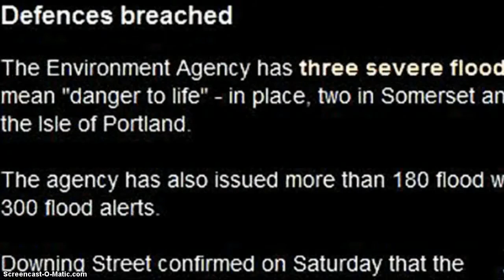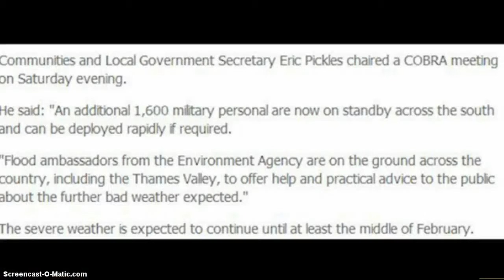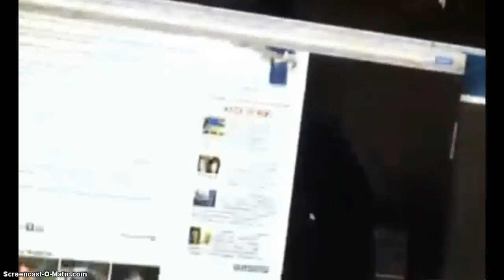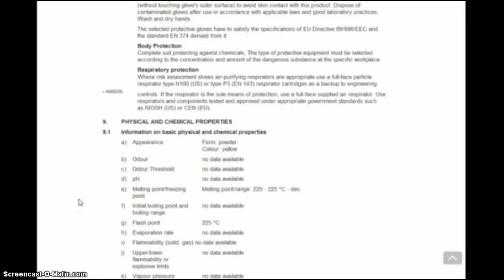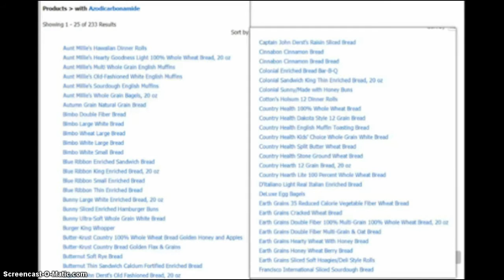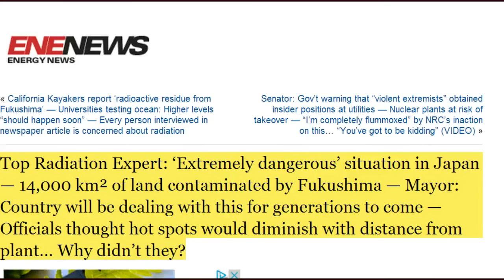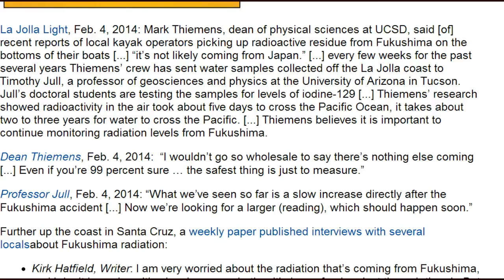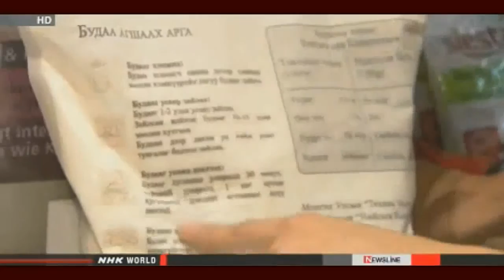ONE FOR THE RECORD FEBRUARY 9 2014 10 LETTUCE WRAPS FUKUSHIMA EXTREME WEATHER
ONE FOR THE RECORD FEBRUARY 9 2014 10 LETTUCE WRAPS FUKUSHIMA EXTREME WEATHER AND MORE OF THE REAL NEWS TODAY . I created this video with the YouTube Video Editor

BPEARTHWATCH    CC    ALEX   JONES     THORNEWS    COUNTDOWN            REAL STARGATE